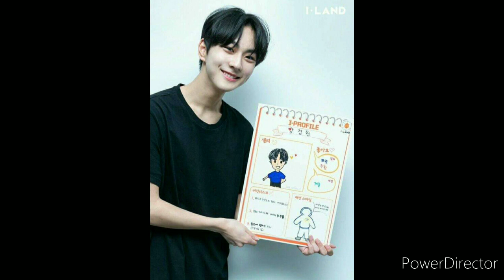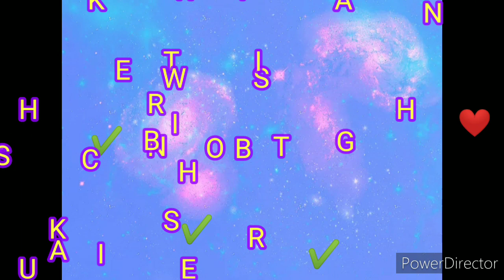I-LAND YANG JUNGWON PRE-DEBUT PHOTOS ❤️ || EGGIE SUNOO 🧡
CREDITS TO THE PHOTOS✨